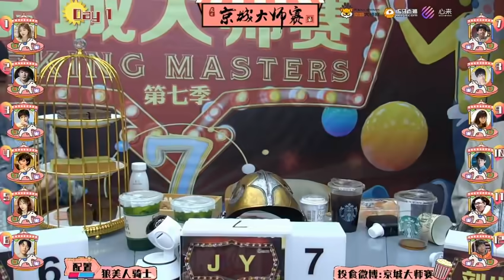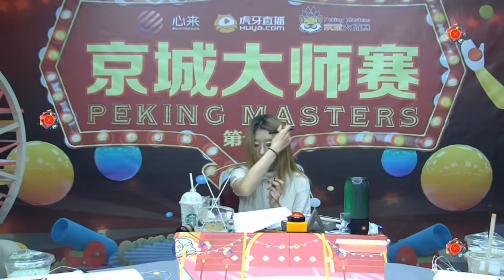京城大师赛第七季 Week6Day2 第二局：狼美人骑士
时间：210917
玩家：郭小炜、玩具枪、牛肉干、奚望、曹曦月、廖搏、JY、刘小怂、徐言语、王嘉萌、嘴大、王宝宝
法官：山海
解说：好汉、涵涵子